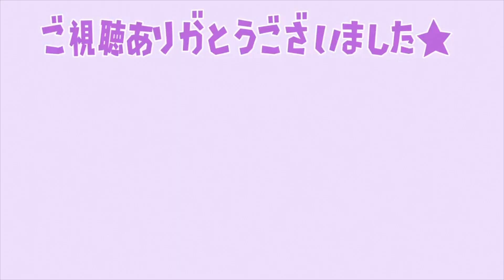【あつ森】冬家具を限界まで使ったお洒落な島クリエイト✳︎白の癒しの空間が最高すぎる【あつまれどうぶつの森/Animal Crossing/島整備/雪だるま/オーナメント/島クリエイト】